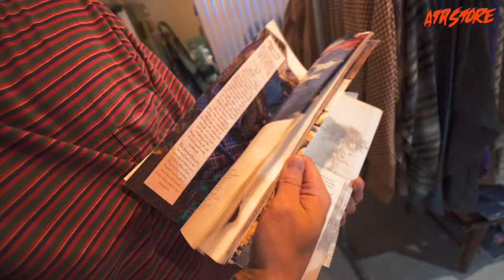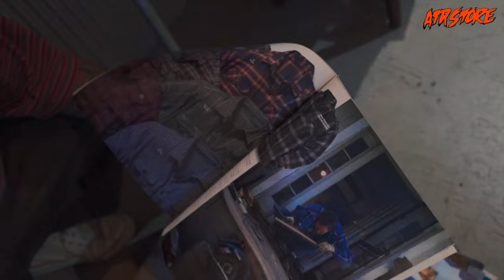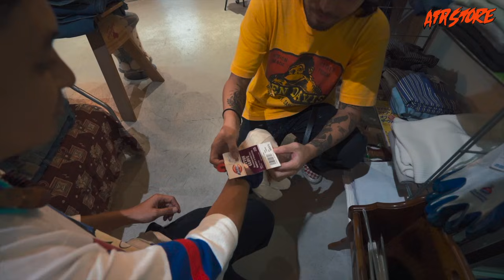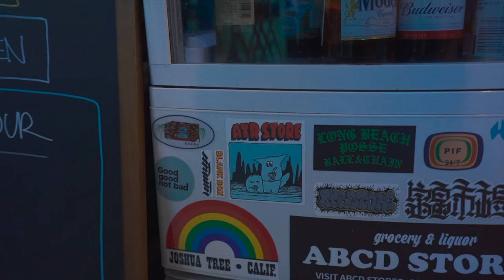【古着屋Vlog】アメリカンなカルチャー詰まった新生古着屋に潜入！！！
【SNS】
ネイティブジャパニーズ